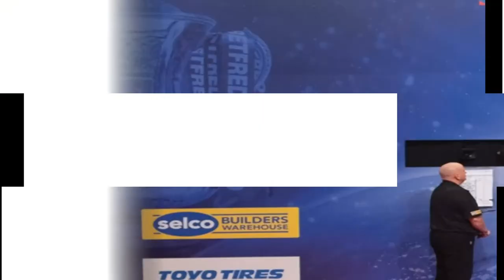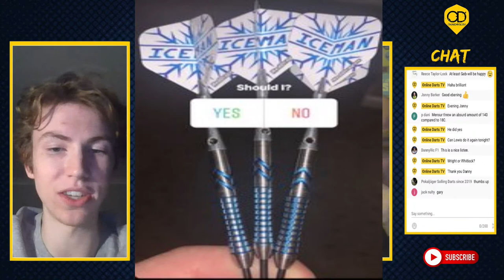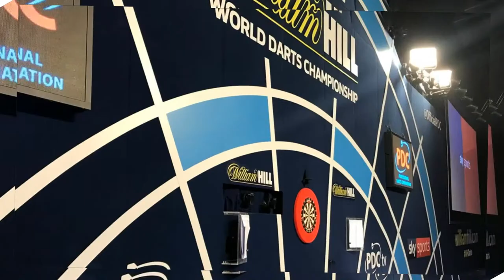The Walk On Saturday 30th January Evening Session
Welcome to the Online Darts Walk On for the 2021 PDC Masters.  This afternoon we look ahead to Saturday's evening session.

The brand new pre-show before the action starts live on ITV4. Join our team as they look ahead to all the play in the session, score predictions, fan interaction and much more.

The Walk On will be here for every session of play at the Masters.